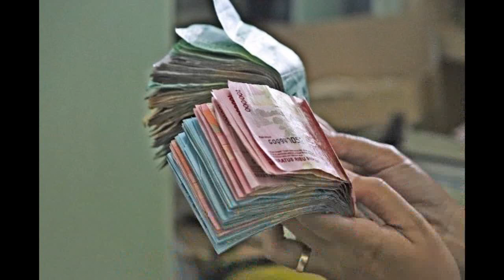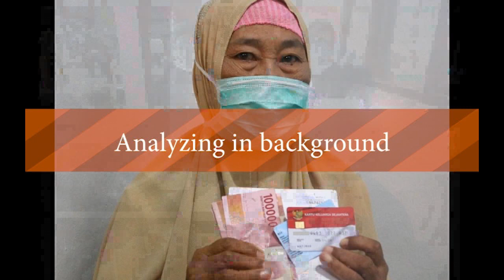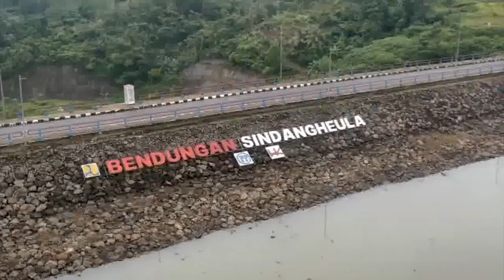SP2D pencairan pkh tahap 3 2022 pkh tahap 3 2022 kapan cair pkh hari ini